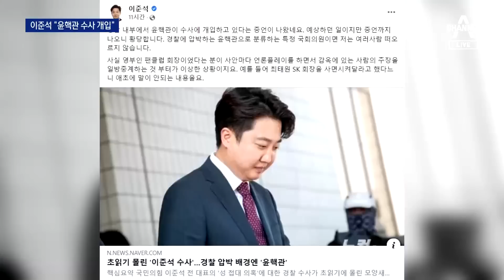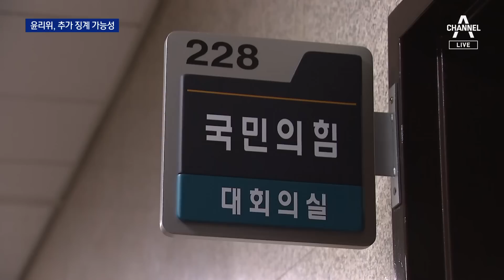이준석, 윤핵관 수사 개입설 제기…윤리위, 추가 징계 가능성 | 뉴스A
이준석, 윤핵관 수사 개입설 제기…윤리위, 추가 징계 가능성

연일 당 밖에서 당을 공격하고 있는 이준석 전 국민의힘 대표가 또 다시 윤핵관을 정조준한 의혹을 제기했습니다. 자신의 성상납 의혹과 관련해 윤핵관이 경찰 수사에 개입했다는 주장인데요, 당을 흔드는 전 대표가 국민의힘 입장에서 좋게 보일리가 없죠. 지금 이시각 열리고 있는 국민의힘 윤리위에서 이준석 전 대표에 대한 추가 징계가 논의될 가능성이 거론되고 있습니다. 최선 기자가 보도합니다.

〈평일〉
08시 50분 김진의 돌직구 쇼
12시 00분 뉴스A 라이브
17시 20분 뉴스TOP10
19시 00분 뉴스A

〈주말〉
12시 10분 토요랭킹쇼·뉴스A 라이브
19시 00분 뉴스A

〈평일〉
08시 00분 라디오쇼 정치시그널 (유튜브 라이브)
08시 50분 김진의 돌직구 쇼
10시 20분 김진의 더라방 (유튜브 라이브)
12시 00분 뉴스A 라이브
15시 50분 강력한 4팀
17시 20분 뉴스TOP10
19시 00분 뉴스A

〈주말〉
12시 00분 토요랭킹쇼·뉴스A 라이브
17시 40분 뉴스TOP10
19시 00분 뉴스A